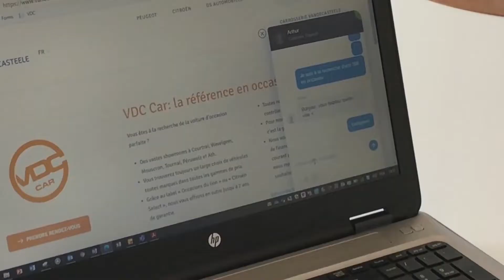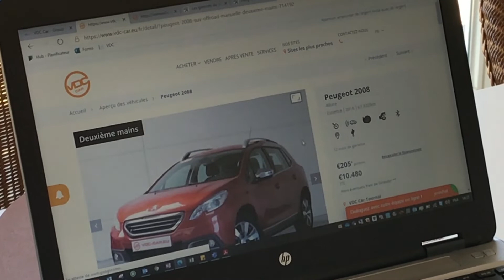Online uw wagen kopen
Een wagen kopen op afstand? We leggen perfect uit hoe dit kan bij Group Vandecasteele!